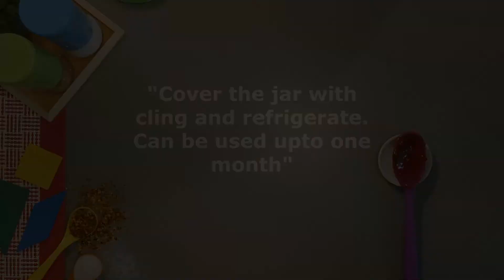Instant Pizza Sauce | Quick Pizza Sauce without cooking | by Munch it up!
Ingredients:

Chili Garlic Sauce 1 cup